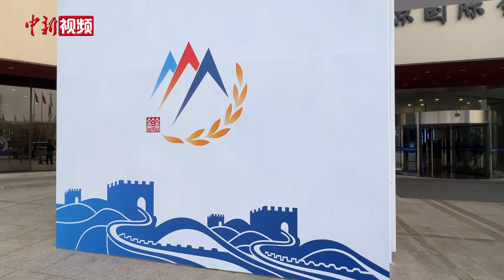北京香山论坛：外国军事专家如何谈论《孙子兵法》？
第十届北京香山论坛于10月29日至31日在北京国际会议中心举行，并于29日举行孙子兵法专题研讨会。

外国军事专家学者了解孙子兵法吗？他们熟悉其中哪些名句？孙子兵法对当今世界局势有哪些启发？来听他们说！（温孟馨 董泽宇）